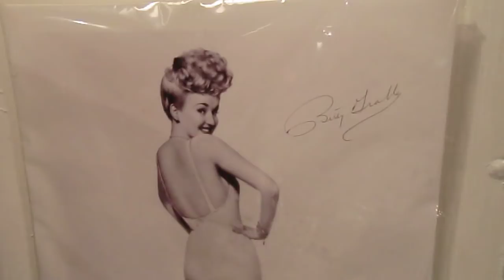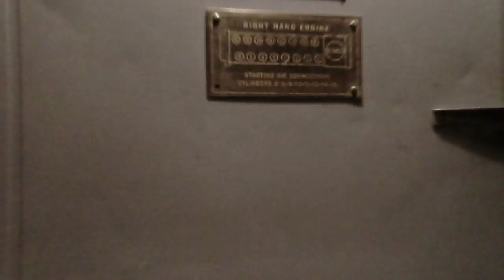Dining and engine rooms of WWII USS Gato-class submarine, Maritime Museum at Manitowoc WI -7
Dining and engine rooms of WWII USS Cobia (SS/AGSS-245) a Gato-class submarine, (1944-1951) Maritime Museum at Manitowoc WI -7

CIMG1169.AVI